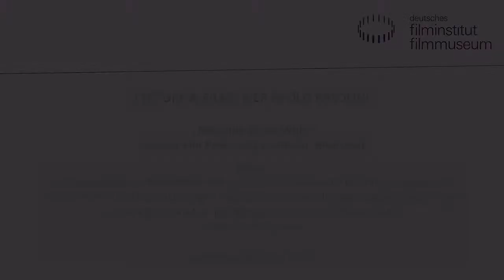Lecture & Film: Pier Paolo Pasolini - Vortrag von Prof. Luca Caminati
Luca Caminati: „Pasolinis Dritte Welt“

Notes Towards a Poem for the Third World (1968) ist ein nicht realisiertes Filmprojekt, das Pasolinis lebenslanger Auseinandersetzung mit der „Dritten Welt“ entsprang, wie er die „Entwicklungsländer“ polemisch nannte, um ihre politische und kulturelle Andersheit hervorzuheben. Das Projekt war Teil von Pasolinis experimenteller Dokumentarfilmpraxis, der „Notizen“ (Appunti), einer Reihe von kurzen und mittellangen Filmen, die fiktionale mit nicht-fiktionalen Elementen mischten. Durchaus im Einklang mit den Positionen seiner Zeitgenossen Chris Marker und Jean Rouch situieren sich die Appunti an der Schnittstelle unterschiedlicher filmischer Formen: Sie verknüpfen den selbstreflexiven ethnographischen Dokumentarfilm mit dem experimentellen Reisebericht, um die traditionellen Modi der orientalistischen Repräsentation kritisch zu überdenken. Für Pasolini bedeutete die Reise in die Dritte Welt eine Erkundung des politischen Projekts der sogenannten „blockfreien Staaten“, während er zugleich den Traum des politischen Aktivisten weiter träumte, der in den Befreiungskämpfen der Dritten Welt ein politisches Engagement fortleben sah, das er im Westen am Verschwinden wähnte.

Luca Caminati ist Associate Professor of Film Studies in der Mel Hoppenheim School of Cinema der Concordia University in Montreal. Er ist der Autor von zwei Büchern über Pasolini, „Orientalismo eretico. Pier Paolo Pasolini e il cinema del Terzo Mondo“ (2007), und „Il cinema come happening: Pasolini‘s Primitivism and the Sixties Italian Art Scene“ (2010).

Filme:
SOPRALLUOGHI IN PALESTINA PER IL VANGELO SECONDO MATTEO
Italien 1965. R: Pier Paolo Pasolini
55 Min. 16mm. OmU
Im Nahen Osten sucht Pasolini nach Drehorten für die Leidensgeschichte Jesu, um IL VANGELO SECONDO MATTEO realisieren zu können. Auf der verbrannten Erde des süditalienischen Ortes Matera wird er schließlich fündig.

LE MURA DI SANA’A Die Mauern von Sana’a
Italien 1971. R: Pier Paolo Pasolini
16 Min. 16mm. OmU
In Sana’a, der Hauptstadt des Jemen, dokumentiert Pasolini die Zerstörung eines Kulturguts von unschätz – barem Wert. Die Parallelen zu Italien und Orten in der Gegend von Viterbo sind für ihn offensichtlich. Um die Mauern von Sana’a zu retten, wendet sich Pasolini an die UNESCO.

APPUNTI PER UN FILM SULL’INDIA Notizen zu einem Film über Indien
Italien 1968. R: Pier Paolo Pasolini
35 Min. 16mm. OmU
In diesem essayistischen Reisetagebuch wird der Versuch eines Filmprojektes Pasolinis über eine Legende aus der indischen Mythologie geschildert. Es erzählt von einem Maharadscha, der seinen Körper einem vom Hungertod bedrohten Tigerjungen hingibt.

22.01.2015 im Kino des Deutschen Filmmuseums